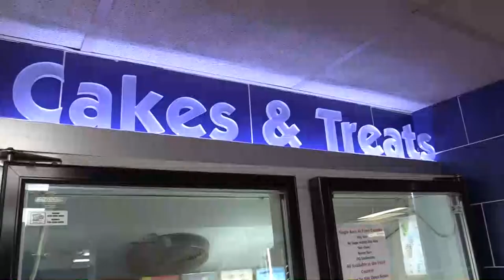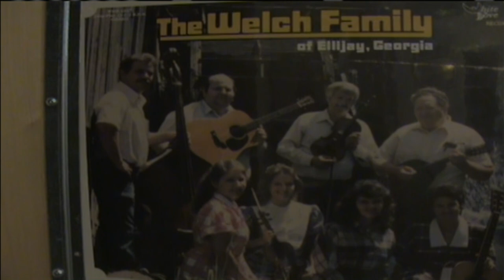Paul Kiker on Solutions and Supply Chain Rejuvenation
Aired: December 2nd, 2021